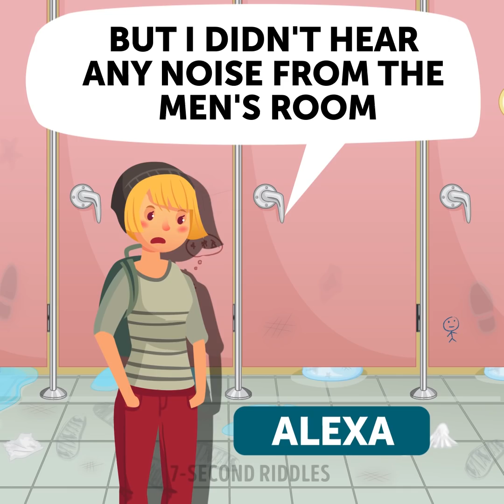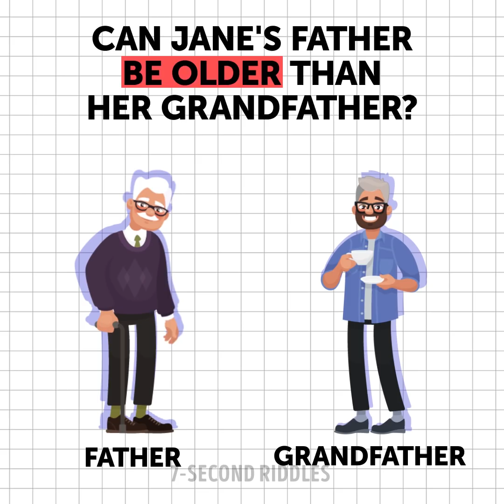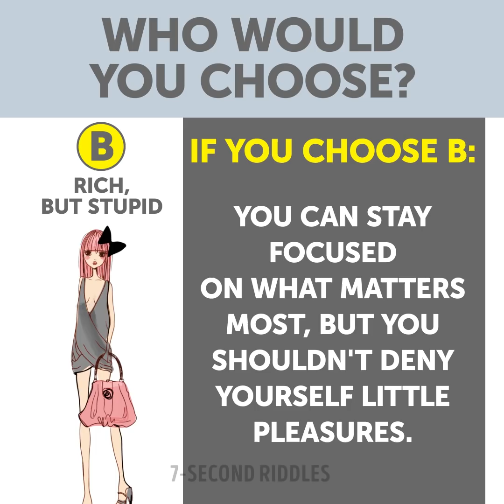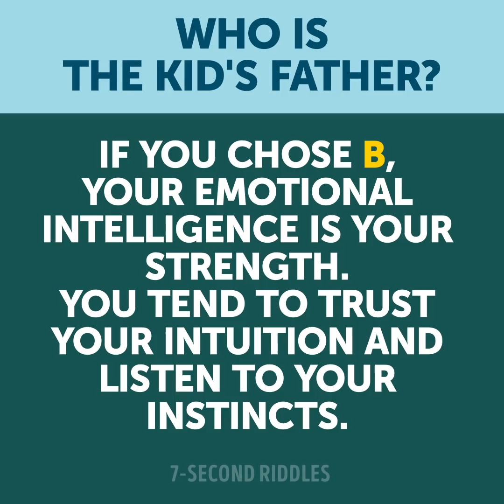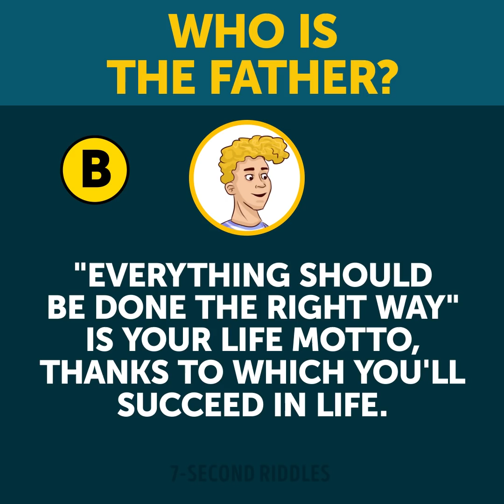14 MIND PUZZLES AND BRAINY RIDDLES TO BOOST YOUR IQ 🤓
Boost your IQ score with a set of mind puzzles and brainy riddles! If you need a boost of energy when you just woke up, then you're welcome to solve these fun riddles. Improve your general knowledge with puzzle games and test your logic skills with tricky brain teasers.

00:14 - How many superheroes can you count? A fun and tricky visual quiz to test your attentiveness and math skills ;)
01:44 - Andy's body was found in the school bathroom! Who is the criminal? Detective, talk to the suspects and find the killer!
02:52 - Hey, Detective, have you already got bored? I have a tricky crime riddle for you, so put your hat on! Can you figure out who engaged in this mysterious crime? Only a high-level detective like you can crack this one, so rush to the crime scene immediately!
03:58 - A tricky picture puzzle that will make you face the hardest choice ever! But don't get upset; there a brilliant solution can be found, you need just to control your emotions and think outside the box. Which is the best way to save the situation?
04:42 - A fun picture puzzle to test your vision and exercise your brain! These are logic riddles that will teach you how to pay attention to even the smallest details that can be the key components of a brainteaser. Will you be able to crack the last one?
05:58 - A hard riddle a kid is unlikely to crack and even an adult will rack their brain! But you still can try if you're able to think outside the box and consider even unexpected and shocking ideas that come to your mind😜 So, be creative and use your imagination! Tell me if you figured out the answer by yourself😉
07:15 - A mind-blowing logic riddle that will require all your mental skills! Think outside the box and don't overcomplicate the task; it's so simple that even a kid can crack it!
08:33 - A short and simple personality test that will reveal all the truth about you without lots of boring questions! You need just to pick the girl that appeals to you most and wait for the answer. The point is that we make this choice with our heart and subconscious, not with logic. That's why it allows the psychologist to find out some common features of character that people possess. Well, I would definitely choose C😜
09:36 - Let's see if you can pass the FBI special test which only the smartest and most attentive candidates can crack! As an FBI agent, you would have to go off book and decide really quickly relying only on your eyes and common sense. That's why you're offered to train using this picture puzzle. Imagine that one of them is the criminal you're chasing and the other one is the kid's father, just a civilian. If you arrested the wrong one, the criminal would escape holding the kid hostage. What would you do?
10:49 - A detective riddle that will blow your mind and make you think outside the box. Will you identify who of these three women are kidnappers and who is the mother? Be careful and use 200% of your logic and intuition as kidnappers use loads of tricks! Show this one to everybody who has children as it can help them protect their kids!
12:42 - A tricky quiz to boost your logical thinking! Who is the father, A or B? Share the result you got in the comments below ;)